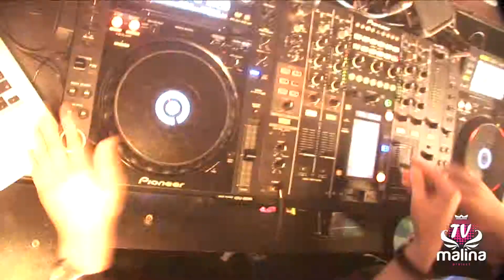Хали Гали_Malina_project.mpg